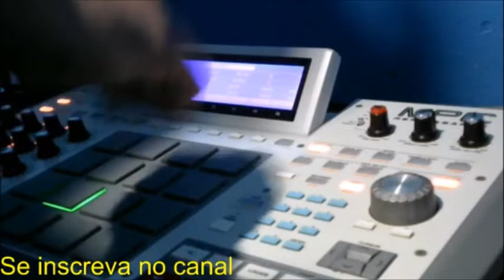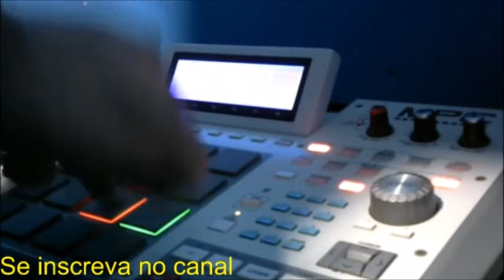Dj Dudu Clássico das Galéras Gogó da Ema versão ao vivo 2021